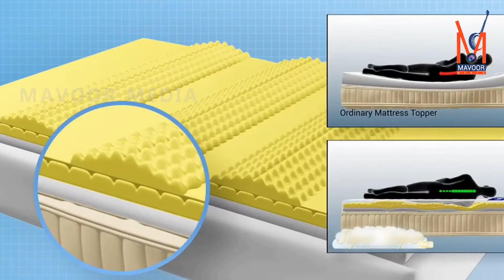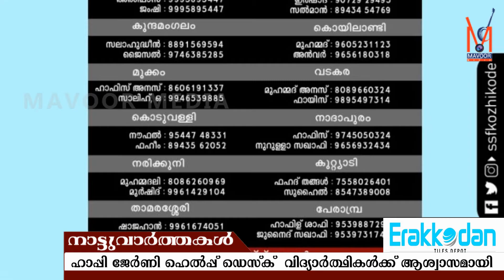പ്രധാന അധ്യാപകൻ ഇമ്പിച്ചിമോതി മാഷ്,കെ.നിഷാത്ത് ടീച്ചർ എന്നിവർക്ക് യാത്രയയപ്പ് നൽകി.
പ്രധാന അധ്യാപകൻ ഇമ്പിച്ചിമോതി മാഷ്,കെ.നിഷാത്ത് ടീച്ചർ എന്നിവർക്ക് യാത്രയയപ്പ് നൽകി.കൂടുതൽ വാർത്തകൾക്ക് മാവൂർ മീഡിയ നാട്ടുവാർത്തകൾ കാണുക.02.06.2020